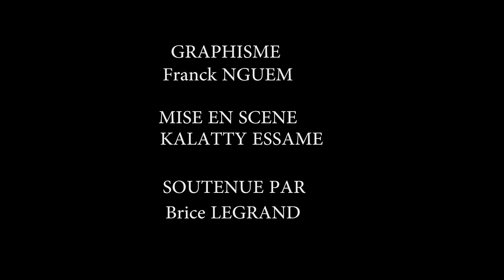Partie À 3 (Elle décide de réaliser le fantasme de son homme)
c'est l'histoire d'un jeune homme qui veut vivres une nouvelle expérience avec sa petite alors il tente de la convaincre de sauter le pas avec lui, il réussit, la fille accepte la partie à 3

Starring :
Kevin DEMBA, Ryva KRISS, Franc KAMGAING

Production
GDL Entertainment

Réalisation
Gervais NGUEUO